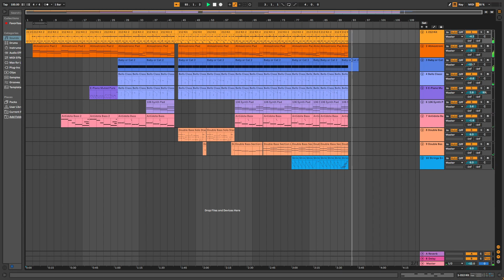Sweet Summer Bliss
if you'd like to use it for something, please do (though i do ask for a credit if i'm cheeky)